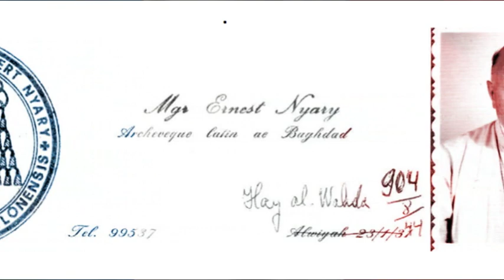Egy pillanat az örökkévalóságból Nyáry Ernõ bagdadi érsek élete by Eva Nyary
The enamel pictures of the Hungarian Saint Crown” mark the pick of the successful painter’s carrier of Éva Nyáry. Her uncle, Ernest Nyáry,Archbishop of Baghdad inspired the paintings of equal size, representing the pictures decorating the crown of our first king, Saint Stephan’s, presented with national and international recognition to the interested public. The artist published the birth of the art pieces and the spirit and history of the crown in a work published with the similar title in 2002. She took the pen in 2006 and composed her following book entitled The Ancient Hungarian decorative art. Mgr. Ernest Nyáry, Carmelite monk, archbishop of the Catholic Latin mission of Baghdad, a member of the Saint Congregation of the Oriental Churches, awarded with the French Legion of Honor, approaching the age of 80 came to see his disciples, parents and friends living in Hungary for the last time, and than he transmitted his legacy in full to his brother Joseph’s daughter, confiding her to preserve and manage it. Her father told many stories to Éva Nyáry about the romantic priest’s carrier in her childhood. The several long meeting with him in the eighties meant her extraordinary impressions. The recorded conversations, the writings published about the noble thinking, sainted monk, matured the conception to share her impressions with readers. When she was handed over his diaries, texts, correspondence, photos and recorded memories, having his uncle’s complete confidence, she has already felt as an obligation to work this fantastic treasury up. Ernest Nyáry’s history of life who was born in an ancient Hungarian noble family in Turcansky Peter, today Slovakia in 1906, evolved in the priest’s vocation, bridging world wars and continents—served as a lesson about faith, tolerance, decisions made in critical moments, and especially about humanity. Éva Nyáry’s newest work follows her uncle’s fantastic life relying on the documents at her disposal, many original quotations, and contemporary descriptions with historic fidelity. The unordinary story is completed by the archive photos of the legacy.